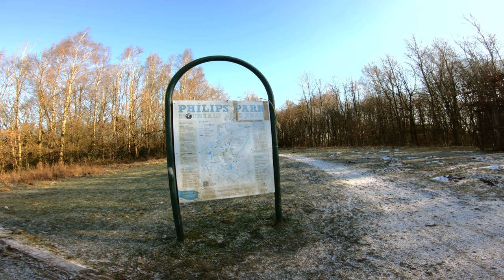MOUNTAIN BIKING FOR KIDS, BEGINNERS AND PROGRESSION - Philips Park MTB - Ep 28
This is the first place I came when I got my bike, it's a good safe place to practice and the climb back to the top is ok.

Philips Park Mountain bike trails are also known as Prestwich trails and are based just north of Manchester, and consists of two Red loops in Philips Park.

The Bike Trails have been built through broadleaved woodland around the edge of the park, taking advantage of existing slopes and features. The new construction is a circular route but the trail will operate at least initially as two loops in a figure of eight configuration, using the main drive through the park to return to the trail head. The North Wood loop will operate in an anti-clockwise direction and the South Wood loop in a clockwise direction. Both loops will be accessed from the trail head at the car park opposite the play area.

Calibre Triple B

Music;
PremiumBeat_0046_sci_fi_scanner